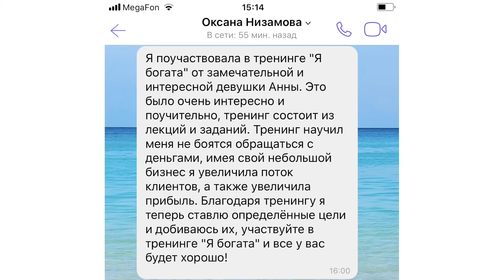Как развить денежное мышление?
Проект "Места города" 🎬📽📺
Мотивационный оратор Анна Уханова

СМОТРИТЕ В ВЫПУСКЕ:
✅ Книга Роберта Кийосаки называется "Почему богатые становятся богаче". Из-за чего в кризис люди со средним доходом терпят финансовые потери, а богатые усиливают денежный поток?
✅ Что такое денежное мышление или "психология денег"?
✅ Есть ли взаимосвязь между образованием и уровнем дохода?
✅ Что в нашем мышлении оттягивает и притягивает деньги?

О том, как развить у себя денежное мышление, в "Открытой студии" рассказала Мотивационный оратор Анна Уханова.

💯Старт ближайшего тренинга 30 января💯
👆🏻Получить личную консультацию/узнать подробнее: